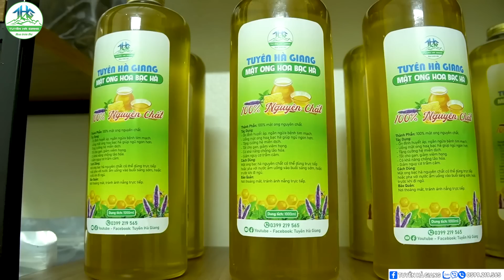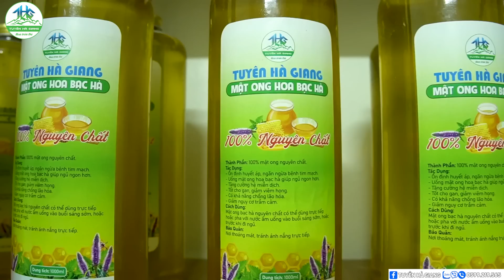#938 Kiểm Tra Nghiệm Thu Tường Rào Đá Nhà 5 Cháu Mồ Côi Sau Thời Gian Trốn Việc Của Tuyên Hà Giang